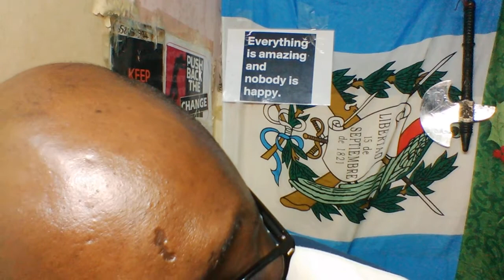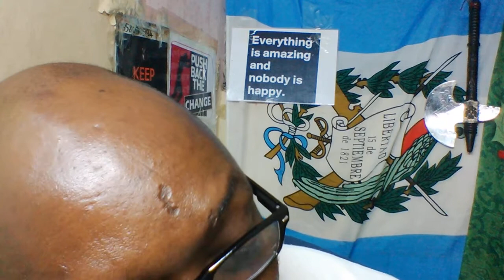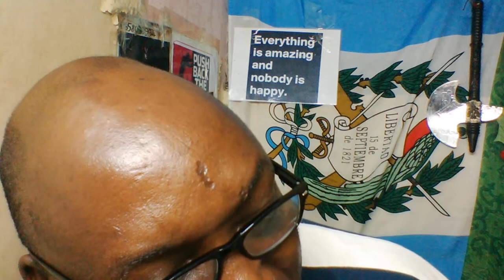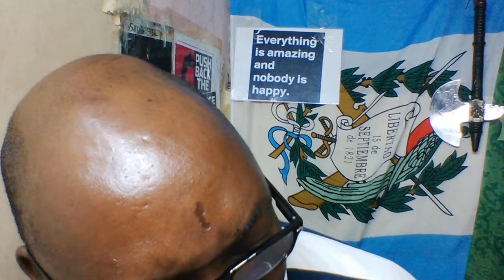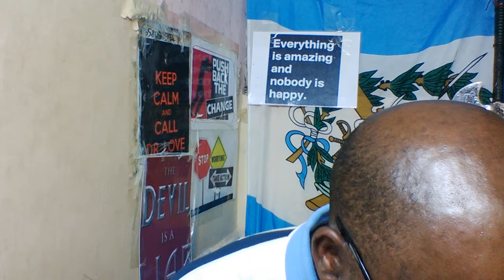Mlango wa baraka tele kwa waaminio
USIKOSEE MLANGO UTAAIBIKA